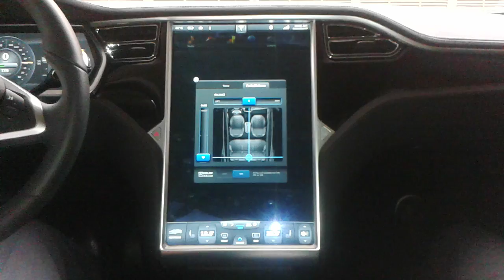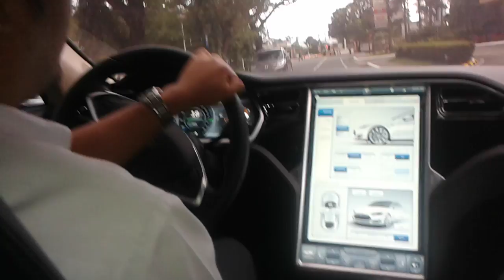Tesla MODEL S in the Philippines(Meralco) RFM 1st Joy Ride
Highest safety rating in America
Autopilot equipped
Available Dual Motor all wheel drive
Zero to 60 mph in as little as 3.2 seconds
Up to 270 miles range (EPA estimated)

An evolution in automobile engineering

Tesla’s advanced electric powertrain delivers exhilarating performance. Unlike a gasoline internal combustion engine with hundreds of moving parts, Tesla electric motors have only one moving piece: the rotor. As a result, Model S acceleration is instantaneous, silent and smooth. Step on the accelerator and in as little as 3.2 seconds Model S is travelling 60 miles per hour, without hesitation, and without a drop of gasoline. Model S is an evolution in automobile engineering.